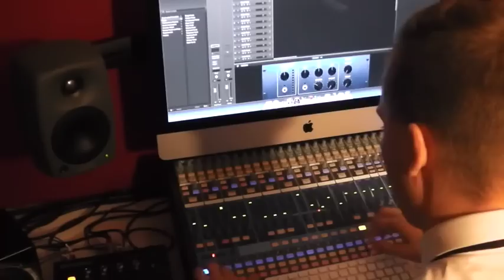Shiplake A2 media. started from the bottom media coursework final cut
This video is about started from the bottom media coursework